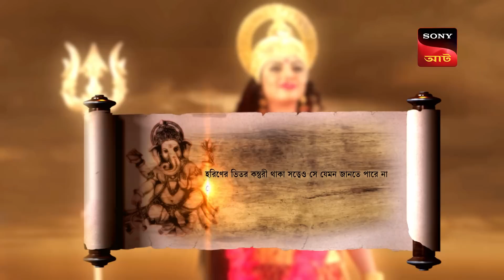Conquering Heaven | Bighnaharta Shree Ganesh - বিঘ্নহর্তা শ্রী গণেশ | FE 422 | 21 Dec 2023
In today’s episode,two of the most deadly monsters Dushanantha and Jayanantha have only one mission to conquer heaven. To help them in their mission they seek help from their Guru Shukracharya. Guru Shukracharya provides both of them with a weapon to help conquer heaven.

Show Name – Bighnaharta Shree Ganesh